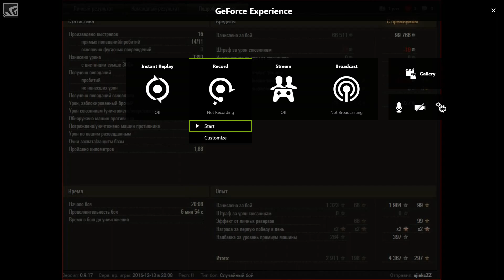KV_122 (КВ-122)3393 DMG ACE tanker 5 KILL (subscribe channel:)